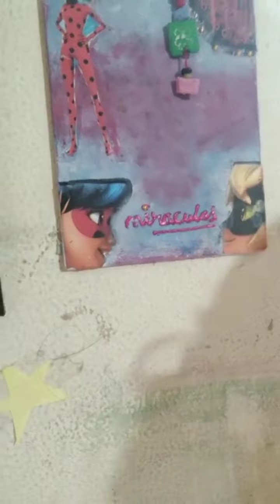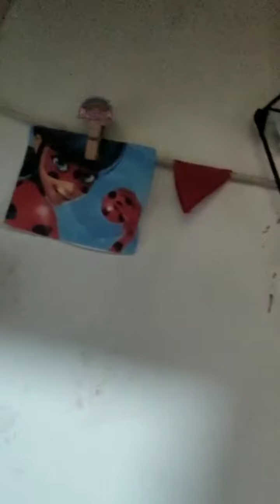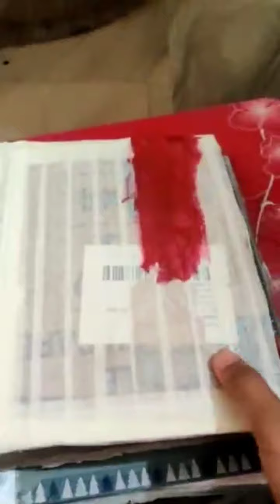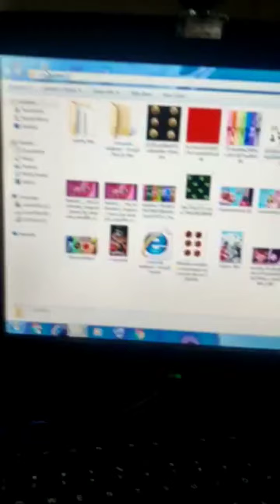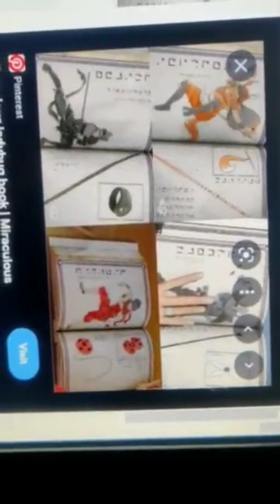miraculas ladybug area, diys, episode 🤞🙀☺️☺️😉